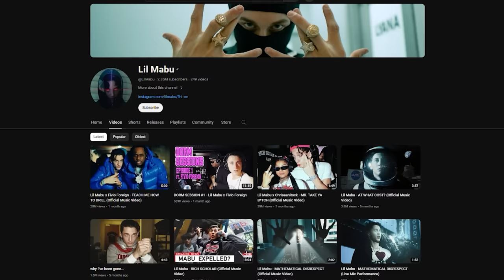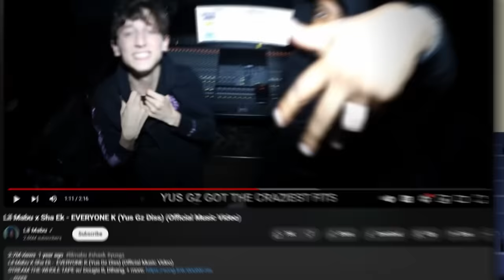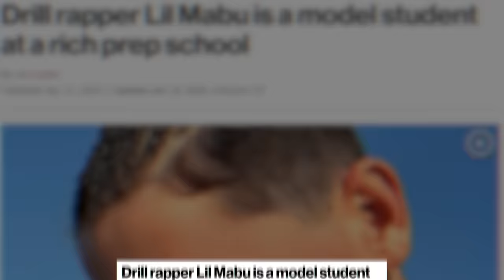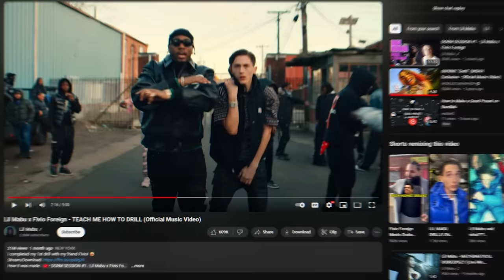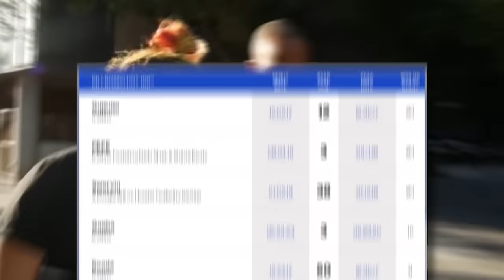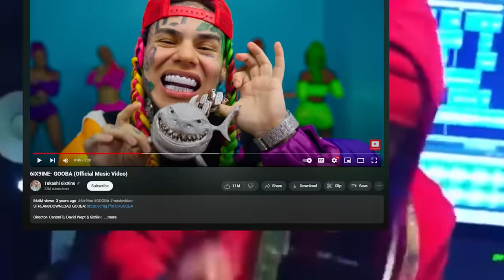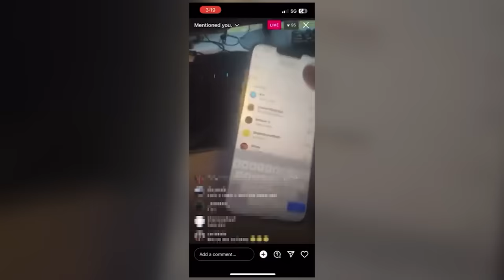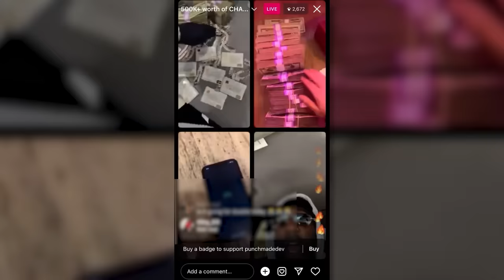Rappers Who Faked Their Lifestyles